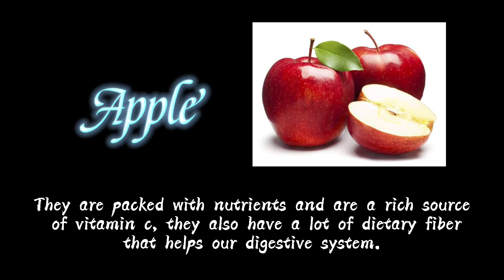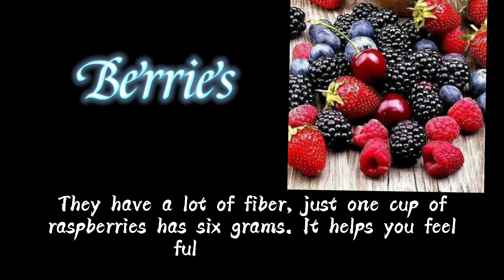FOODS THAT HELP LOSE WEIGHT